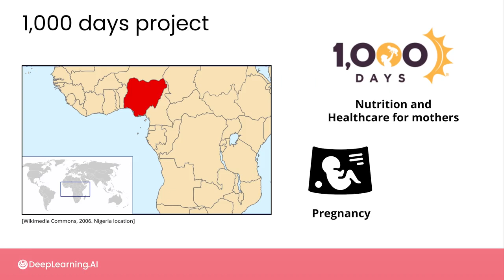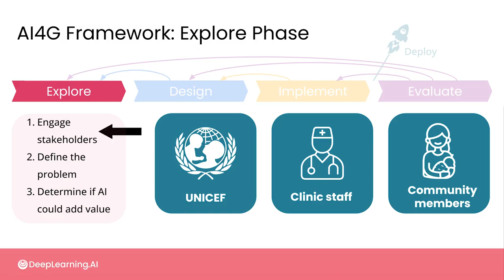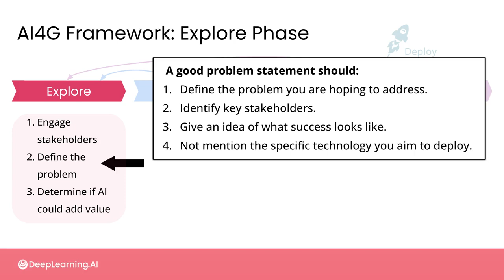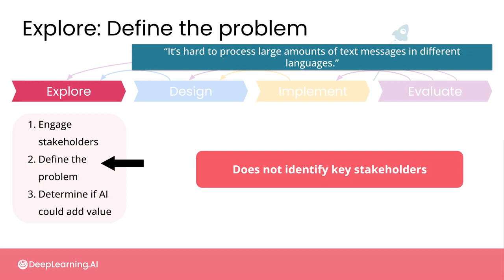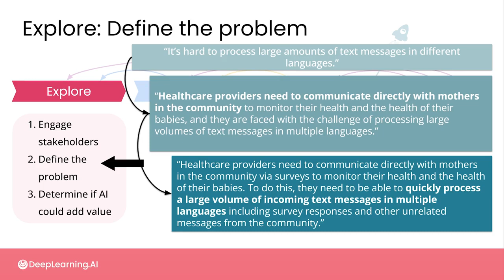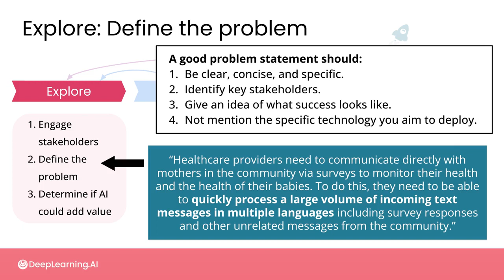#13 AI for Good Specialization [Course 1, Week 2, Lesson 1]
The AI for Good Specialization is a three-course specialization built in collaboration with the Microsoft AI for Good lab and instructed by Robert Monarch, where you’ll learn a framework for contributing to AI-powered initiatives that drive positive change. You'll also hear from experts leading AI for Good projects that help mitigate climate change, support disaster response, and improve public health.

The specialization is taught by Robert Monarch, author of Human-in-the-Loop Machine Learning, a disaster response professional, who now works in machine learning at Apple.

This video is from Course 1 (AI and Public Health), Week 2 (AI for Good Project Framework), Lesson 1 (AI for Good Framework), Video 3 (Explore Phase - Problem Definition and Stakeholders).

To learn more and access the full course videos and assignments, enroll in the AI for Good Specialization